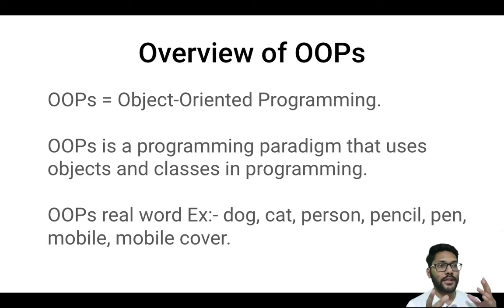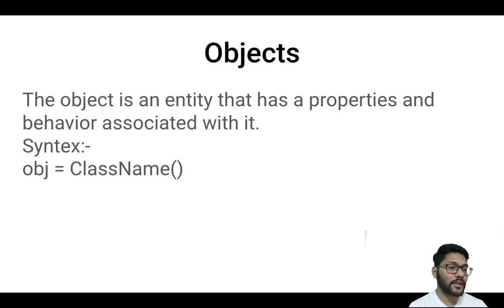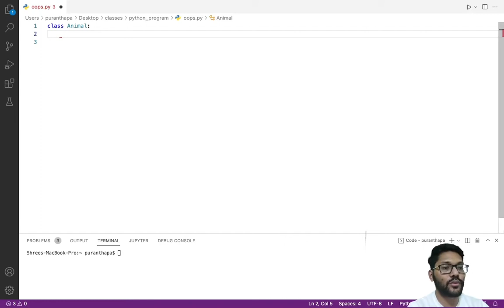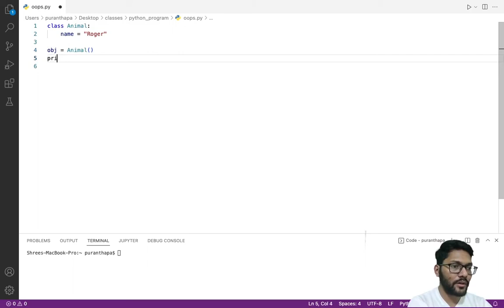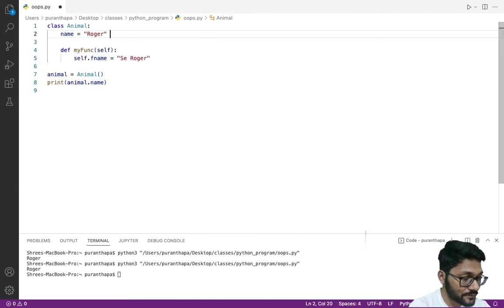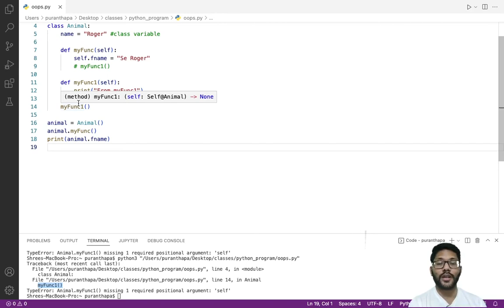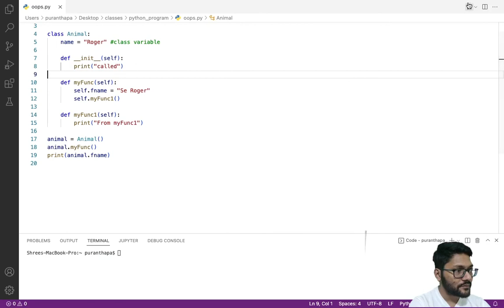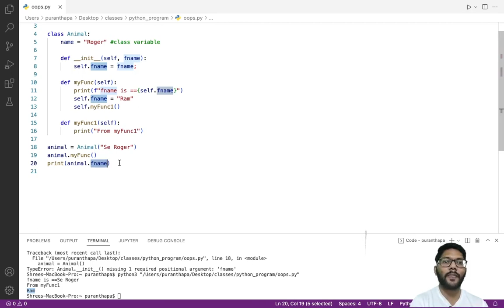Object-Oriented Programming in Python | OOPs Concepts in Python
Learn Object Oriented Programming Concepts in Python by Puran sir for free in Hindi.
This  video will cover what is OOPs concepts in Python, how to use Object Oriented Programming Concepts in Python with live example code.
Object-Oriented Programming in Python
Object Oriented Programming Concepts in Python
Invent Your Own Object Oriented Programming Concepts in Python
What Do Object Oriented Programming Concepts Look Like?

This video series of python tutorials for beginners in Hindi for each beginners and intermediates. Let's get started.

Our trainer ( Puran Sir )  will explain in brief so you can understand all the concepts in a precise manner.

This Python Developer Full Course series is filled with real-life examples along with in-depth hands-on demos. It does not matter whether you have prior coding or scripting experience. After watching this course you can learn Python programming easily in Hindi. This Python programming course for beginners in Hindi is designed keeping in mind the current trend and recent changes in Python. This course is designed to teach Python to beginners making it one of the best sources to learn python in Hindi for beginners. Get ready to learn python programming in a fun way and make sure to download the python notes which are included with this video. Hope you will enjoy this coming course on python programming for beginners to Expert in Hindi.

Codingxpert Python Training Course is an all-inclusive program that will introduce you to the Python development language and expose you to the essentials of object-oriented programming, web development with Django, and game development. Python has surpassed Java as the top language used to introduce U.S. students to programming and computer science. This course will give you hands-on development experience and prepare you for a career as a professional Python programmer.

Our channel gives you paid level Python course free of cost. Even our technical experts provide 100% better than the paid courses available on other channels. I request you to drop your valuable feedback in the comment section on any videos which is more important to us.